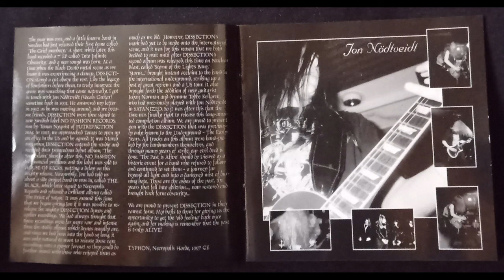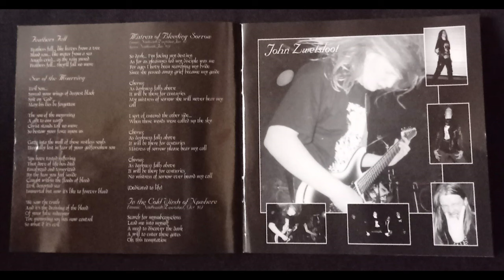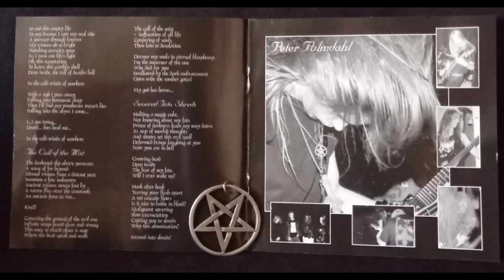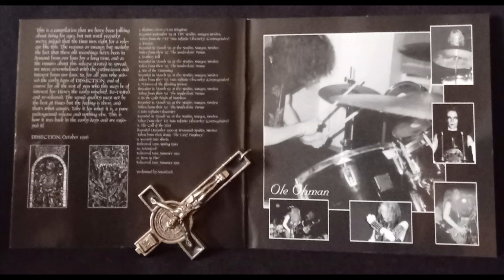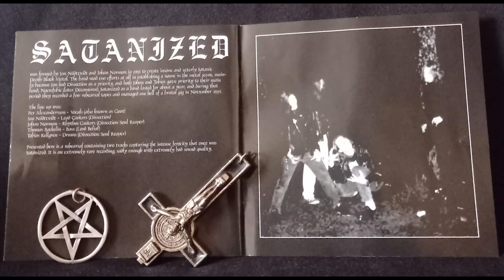DISSECTION " The Past Is Alive (The Early Mischief) " Compilation 1997 (SWE).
* Shadows Over a Lost Kingdom.
   Frozen.
   Feathers Fell.
   Son of the Mourning.
   Mistress of the Bleeding Sorrow.
   In the Cold Winds of Nowhere.
   Into Infinite Obscurity (Instrumental).
   The Call of the Mist.
   Severed into Shreds.
   Satanized´.
   Born in Fire.
   Where Dead Angels Lie.
   Elizabeth Bathori (Tormentor cover)´.
´performed by Satanized.
* Jon Andreas Nödtveidt (R.I.P 2006) / Vocals (tracks 1-9), Guitars (rhythm, acoustic) (tracks 1-9), Guitars (lead).
   John Allan Zwetsloot / Guitars (rhythm) (tracks 1-7).
   Lars Peter Palmdahl /Bass (tracks 1-9).
   Ole Christian Öhman / Drums (tracks 1-9).
* SATANIZED are: Per Alexandersson - Vocals (also known as Goat).
                                Jon Nödtveidt - Lead Guitars (Dissection).
                                Johan Norman - Rhythm Guitars (Dissection/Soul Reaper).
                                Thomas Backelin - Bass (Lord Belial).
                                Tobias Kellgren - Drums (Dissection/Soul Reaper).
- Karmageddon Media reedicion 2005.
- Originalmente por Necropolis Records.
* A la Memoria de JON NÖDTVEIDT ! 🕯️💀🕯️ 666